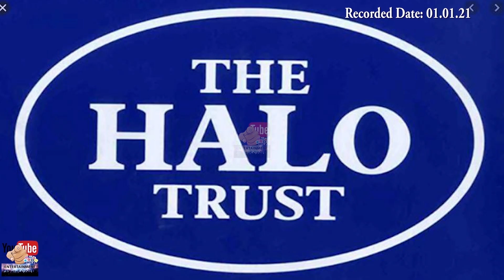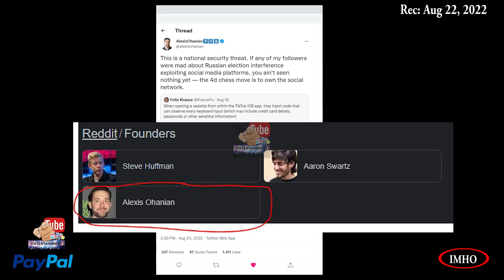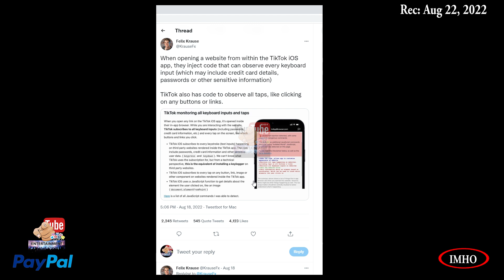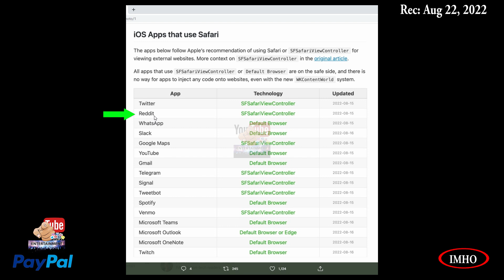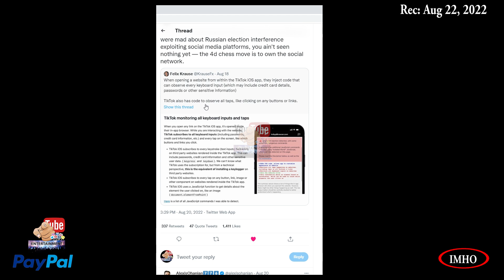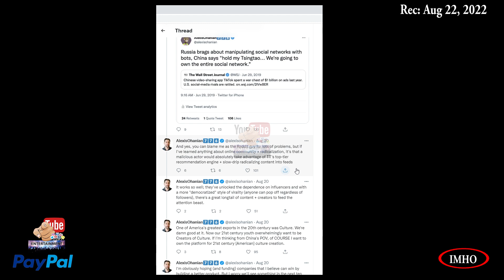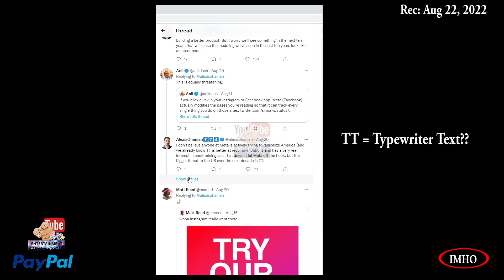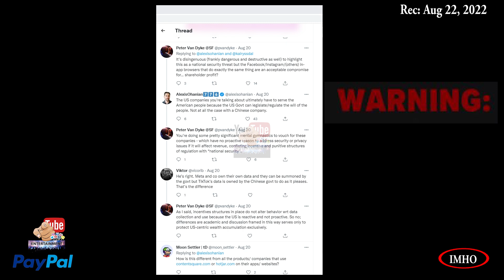S3E256 PYTE Tik Tok SM Issues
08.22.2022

You have two options:
2. "I'd like to add to my donation to help offset the cost of processing"

Timestamp
 00:05:43:11 This is a national security threat.
 00:07:50:26 Sharing Felix Krause thread
 00:17:50:03 Back to Alexis Ohanian thread

2. If Guy and Mark are throwing a party you've really got to be there...

3. Mining to profit Africa’s people

4. The devastating impact of Gold Mining in South Africa

5.  PRINCE HARRY LAUNCHES GLOBAL CAMPAIGN TO HALT DRILLING IN AFRICA’S OKAVANGO RIVER BASIN

6. SAVE THE OKAVANGO